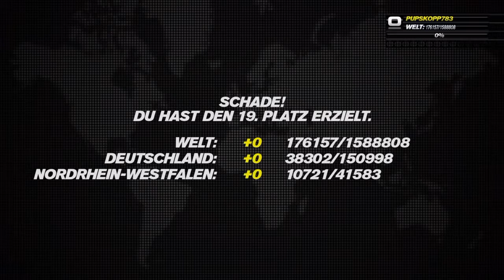Trackmania Turbo #010 (Online) Der modus!